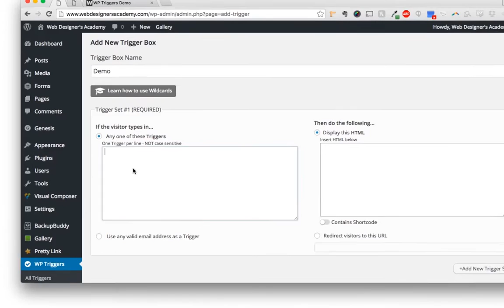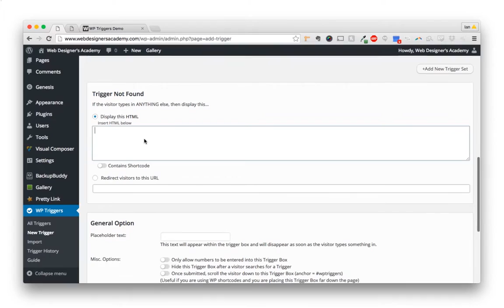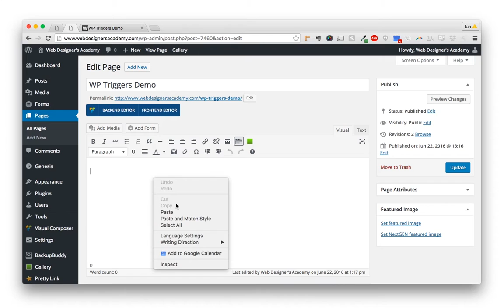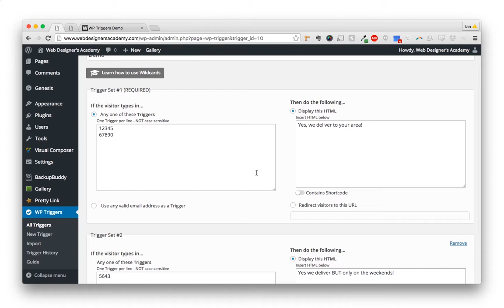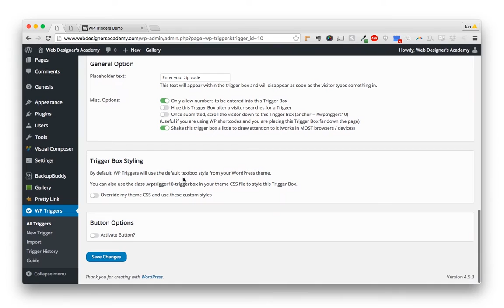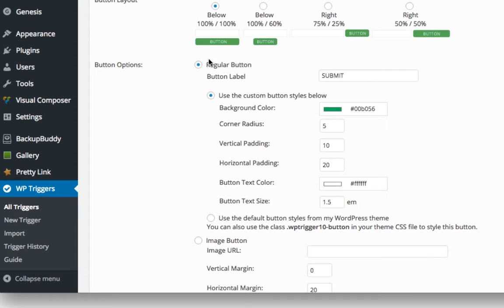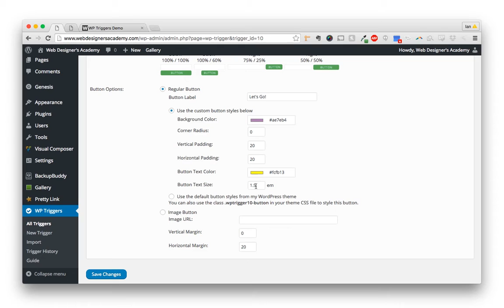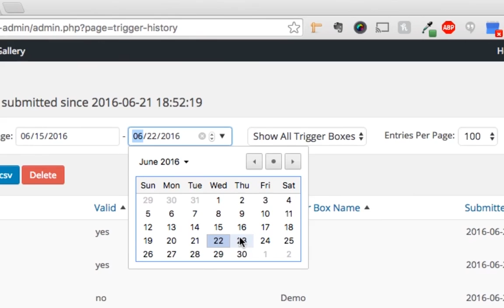WP Triggers 4 Walkthrough (Premium WordPress Plugin)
See how WP Triggers works and checkout some of the new features in the latest version.